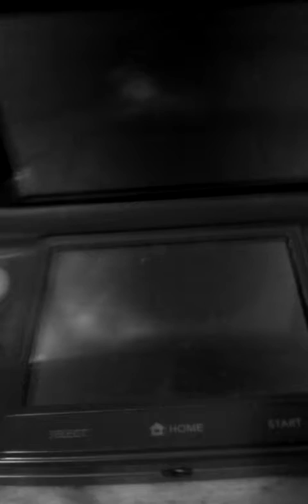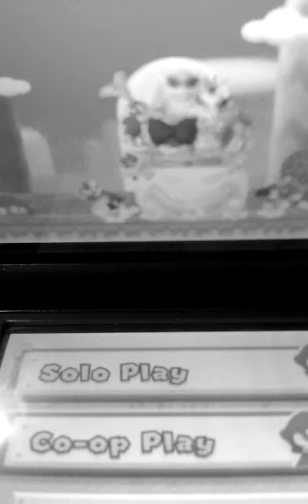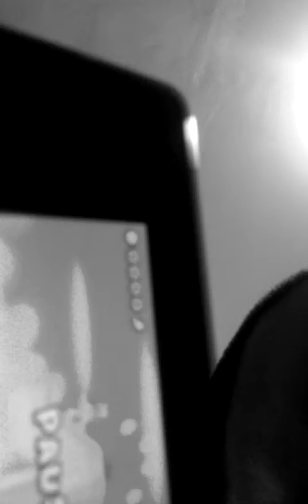New super Mario bros. 2